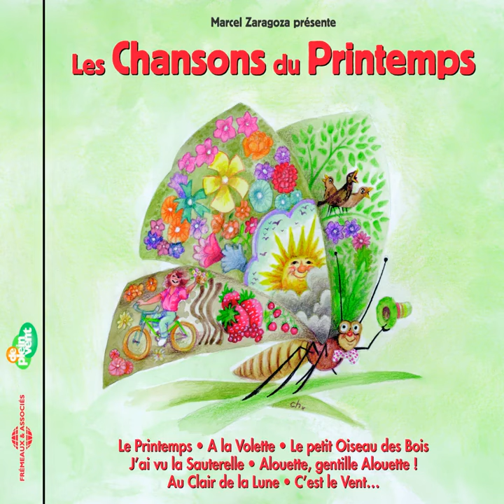Comptine- Le printemps, MARCEL ZARAGOZA